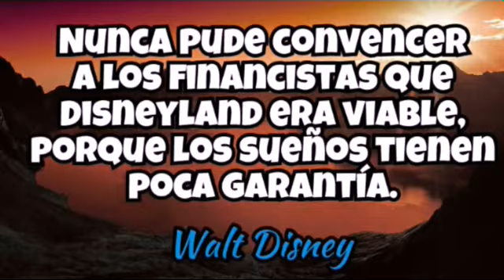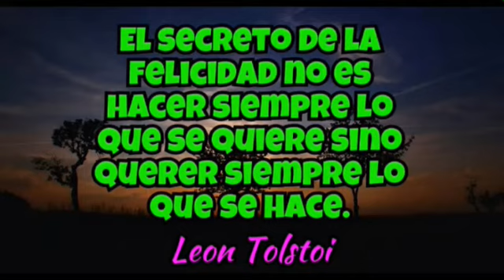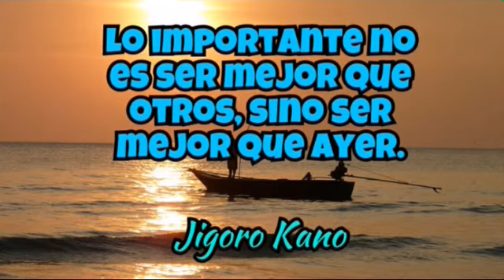Cómo piensan los exitosos ✰ Motivación de todos los tiempos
Cómo piensan los exitosos la serie de videos con las frases motivacionales e ideas inspiradoras que necesitas para tu día. Aprendamos juntos de los máximos pensadores de todos los tiempos. Busquemos en sus ideas las respuestas para nuestro desarrollo personal. El éxito es posible y lo lograremos!